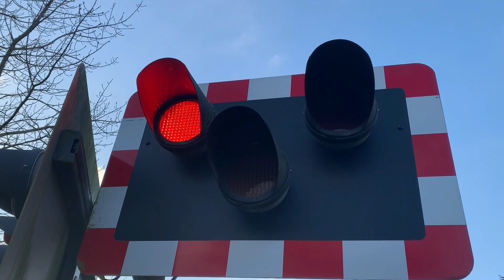Crediton Station Level Crossing in Devon 13/02/2023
Used Timetable: Crediton [CDI]

Crossing Type: MCB (Manually Controlled Barriers)